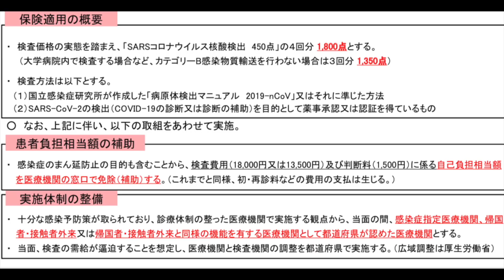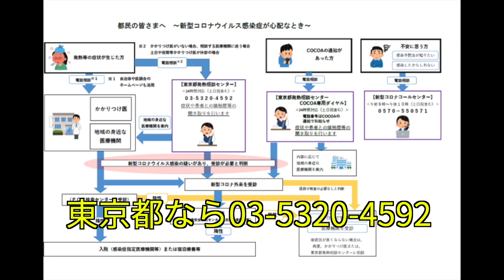PCR検査の受け方の解説をします実際受けてみてわかったこと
1年経ってもまだまだ終わらない状況下で、今回、実際に私自身がPCR検査を受けてきましたので、動画にまとめてみました。
特に症状があったわけではなく、健康状態の確認のための検査です。

※新型コロナ関連などの情報をアップしています。